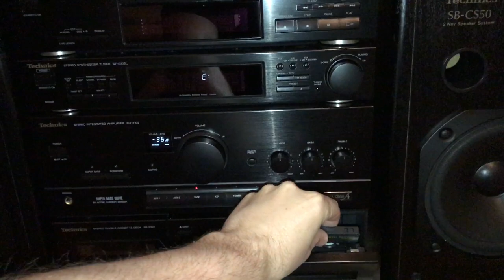Cassette, played on vintage Technics (RS-X102)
Playing a cassette, that I recorded on my vintage Technincs Hi-Fi (SU-X102, RS-X102, SL-PJ28, ST-X302L, SB-CS50, from 1991)